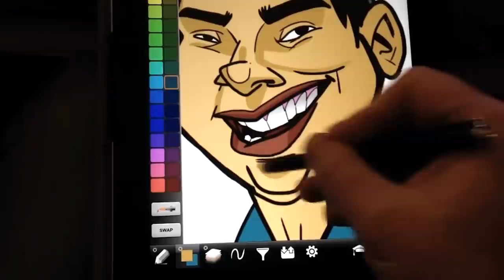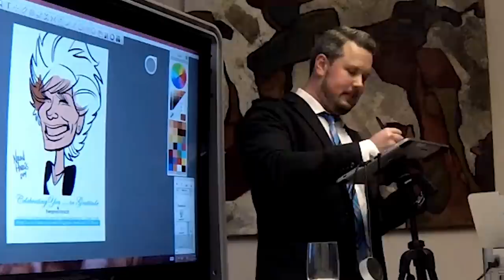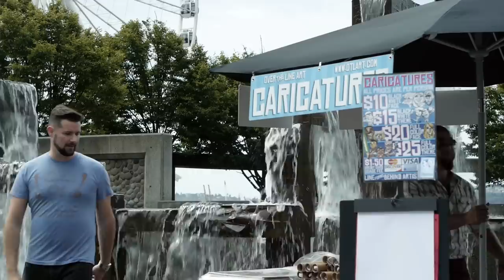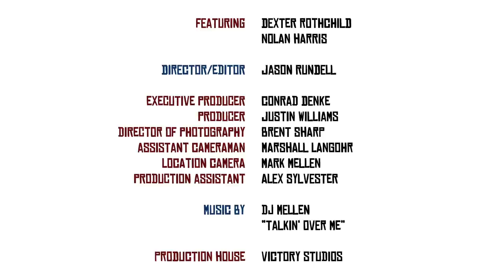Over The Line Art Mini-Documentary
The owners of Over The Line Art discuss their philosophies regarding caricatures and business. Short film directed by Jason Rundell of Victory Studios in Seattle. Featuring Dexter Rothchild, Nolan Harris and Teague Tysseling.